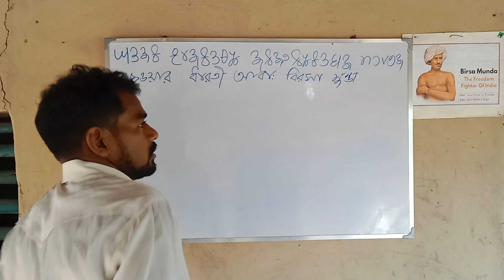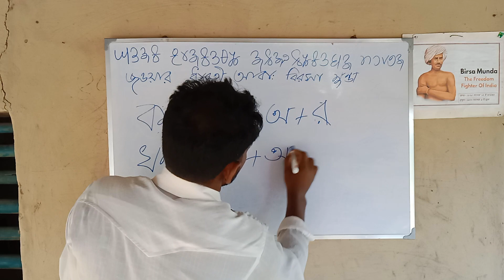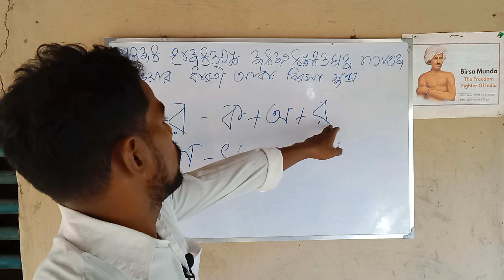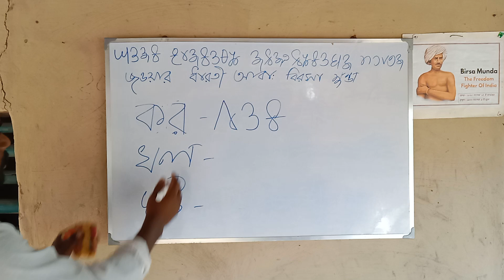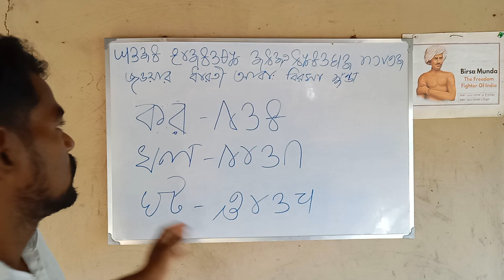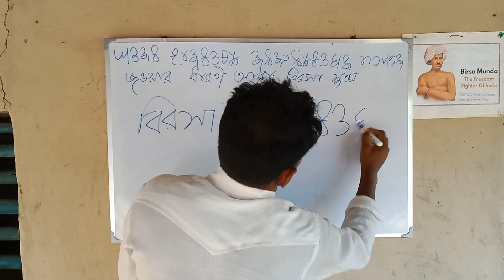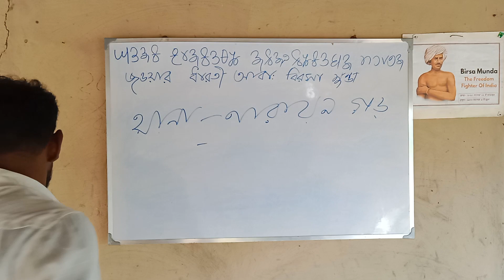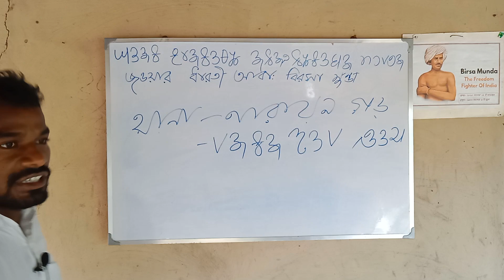মুন্ডারি শব্দ গঠন।